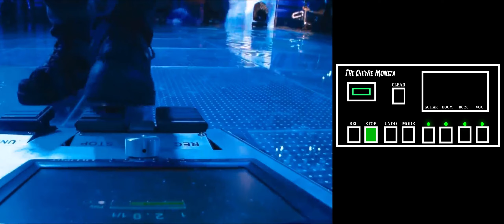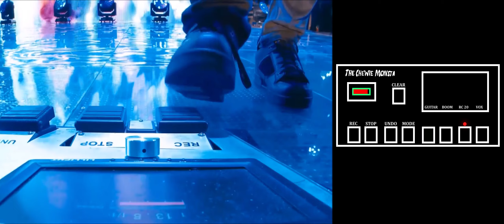Ed Sheeran's Loop Pedal In Detail Tenerife Sea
Been away for a while but I thought I'd respond to some of your comments and make the videos you've been asking for.

This performace isn't 100% up to date as nowadays he does the harmonies in the bridge slightly differently, but it's the highest quality version of the song I could find.

As for the the design of the loop station, since this was during his X tour, he's using the first iteration of his loop station "The Chewie Monsta", I've changed the graphic a bit to reflect that, although I left the LEDs with the old/new design. For those who don't know, his old loop station has two seperate LEDs per channel (one green and one red for each channel) but I decided to ignore this since it just makes it unnecessarily complicated.